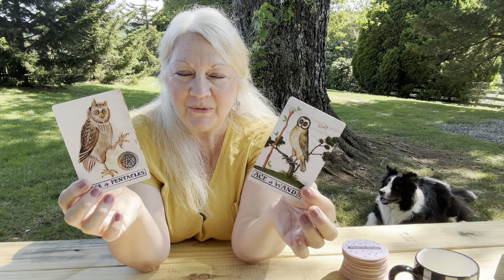SAGITTARIUS - Your Life Will Change Over Night!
Sag Mid Week